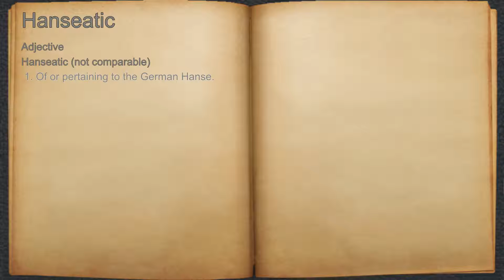What does Hanseatic mean?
A spoken definition of Hanseatic.

Intro Sound:
Typewriter - Tamskp